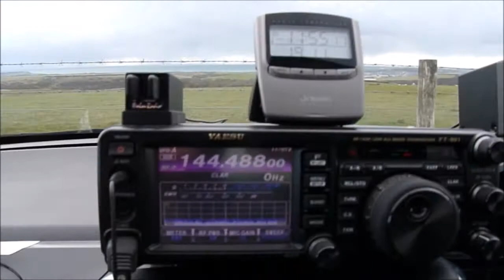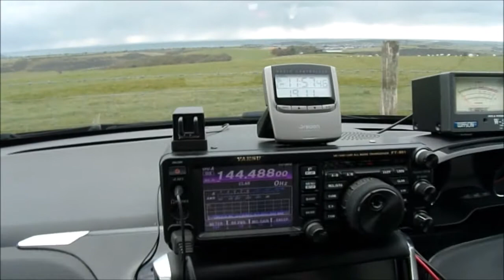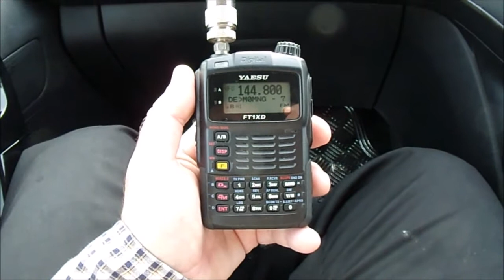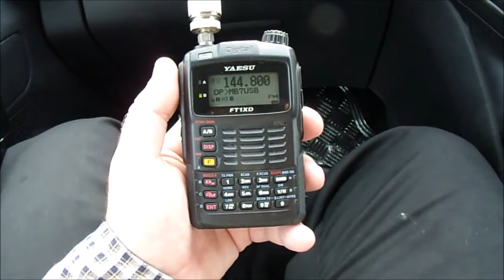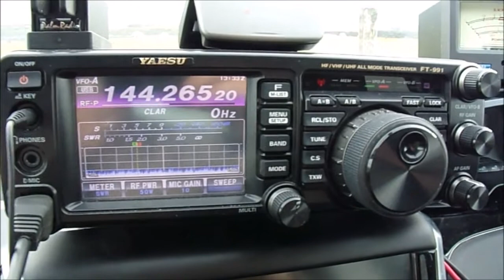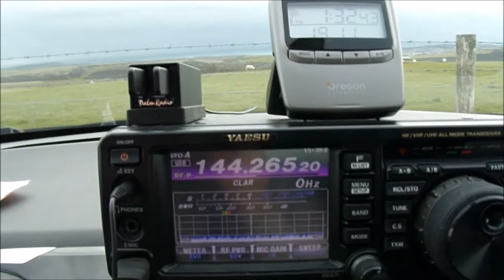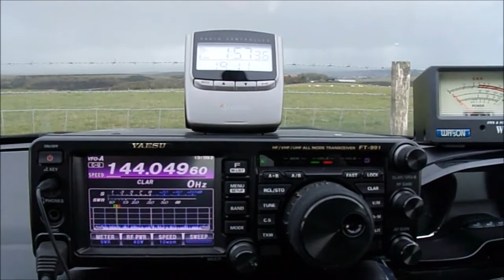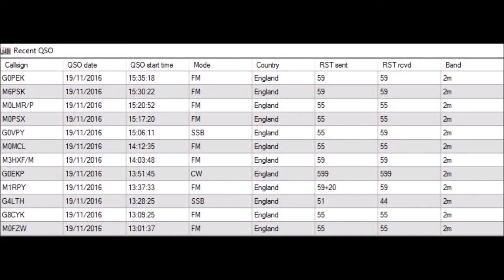Essex 2 meter activity afternoon - 19 November 2016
On Saturday 19 November 2016, the Thurrock Acorns Amateur Radio Club organised another "2 meter activity afternoon".  It ran from 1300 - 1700 GMT and aimed to encourage use of the band in Essex and beyond, particularly using FM.

M0MNG drove to Firle Beacon, which is located near the East Sussex coast between the county town of Lewes and Eastbourne.  The car park is approximately 200 meters above sea level, the locator is JO00BU, WAB square is TQ40 and the SOTA reference is G/SE-010... at the very top! .

Even though my location was several tens of miles from the Essex border, I managed to work stations using SSB, CW, FM and the GB3DA repeater.

If you live in Essex or very close to that county, I hope this video will encourage you to take part in the next activity day!